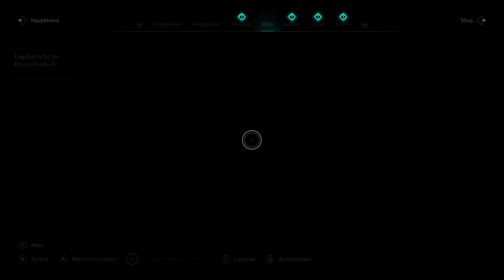Assassin's Creed Valhalla [90] - Schatzsuche in Lunden (Deutsch/German/OmU) - Let's Play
Let's Play Assassin's Creed Valhalla Episode 90
Deutsch / German (OV mit deutschen Untertiteln)
Schwierigkeitsgrad: Fährtensucher / Drengr / Meisterassassine

Eivor sucht in und um Lunden nach Schätzen und Musikern.